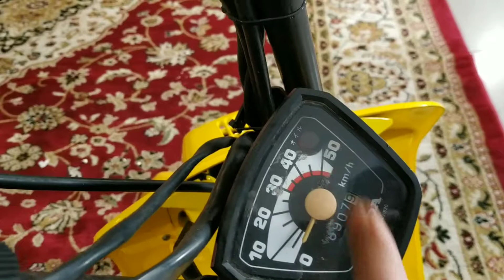Benarkah Di Tahun 80-an Sudah Ada Skuter Matic? - Komunitas Honda Squash Bandung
Pasar Barang Lawas Cikapundung terletak di lantai 3 Gedung Cikapundung Electronic Center. Buka setiap hari dari jam 12 siang hingga jam 8 malam.